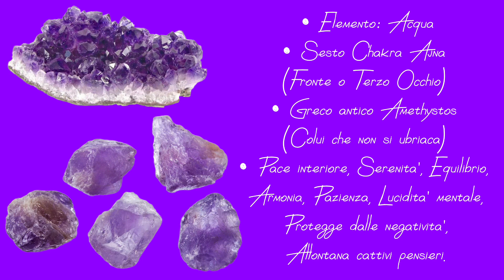[3] Ametista - Cristalloterapia